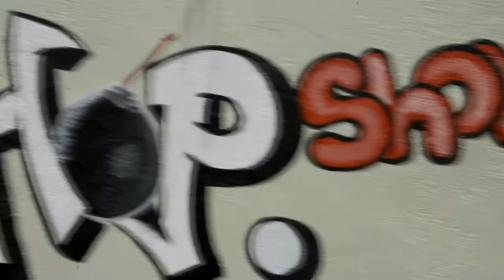MEMIX annonce la sortie de l'Album "Gardien du Temple"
1er animateur radio hip hop avec son émission célèbre "Hip Hop Show Time", MEMIX annonce la sortie future de l'Album de IMAAM T.